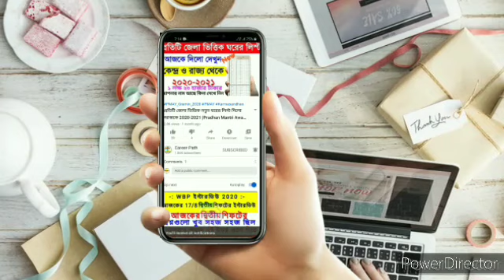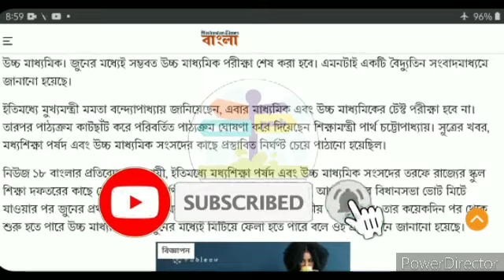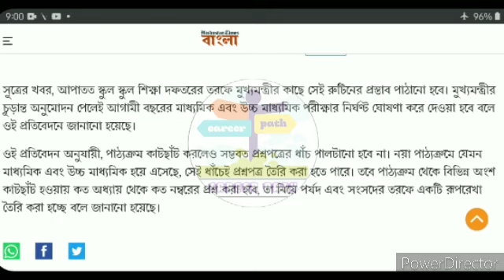মাধ্যমিক ও উচ্চমাধ্যমিক পরীক্ষা ২০২১ কবে হবে জানিয়ে দিল আজকে । Madhyamik & Hs 2021 exam Date & time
আজকের তাজা খবর, আজকের খাস খবর, খবর প্রতিদিন, আজকের বিশেষ বিশেষ খবর, আজ সকালের তাজা খবর, আজকের গুরুত্বপূর্ণ খবর, একনজরে আজকের বিশেষ বিশেষ খবর, একনজরে আজকের তাজা খবর, ২৪ঘন্টা খবর, আজ থেকে কোন কোন ট্রেন চলবে, আজ থেকে কোন কোন ট্রেন ছাড়বে, আজ থেকে কোন কোন ট্রেন চালু হবে, আজ থেকে কোন কোন রুটে ট্রেন চলাচল শুরু হচ্ছে, আজ থেকে কোন কোন রুটে ট্রেন চলবে, আজ থেকে কোন ট্রেন চলবে ট্রেন_কবে_চালু_হবে, ট্রেন কবে থেকে ছাড়বে ট্রেন চলাচল কবে থেকে শুরু হবে, লকডাউনের পরে কোথায় কোথায় ট্রেন চলব